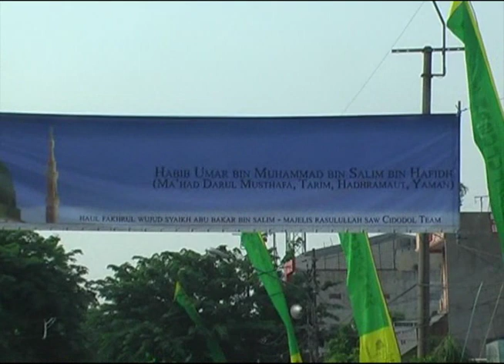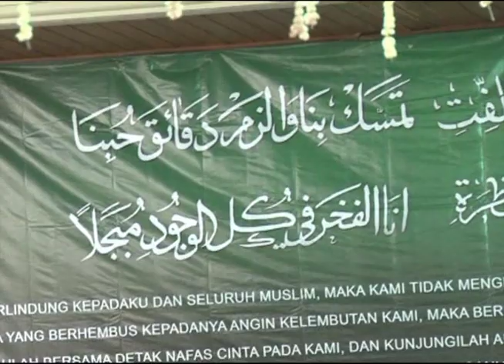Trailer Haul Al Imam Fakhrul Wujud AsSyaikh Abubakar bin Salim 2013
Minggu, 24 November 2013, Komplek Hankam, Cidodol - Jakarta Selatan